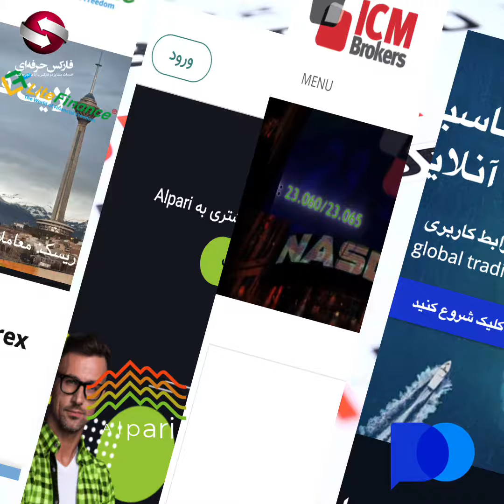جلسه 03169 _ فارکس حرفه ای در سال جدید میلادی 2022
در این ویدیو به فارکس حرفه ای در سال جدید میلادی  می پردازیم. 🔶🔶